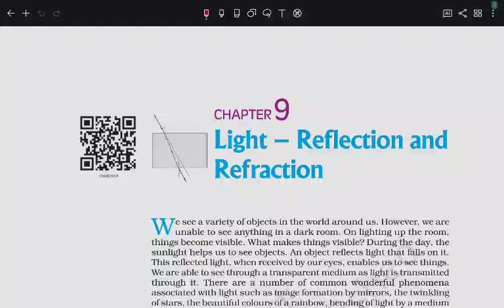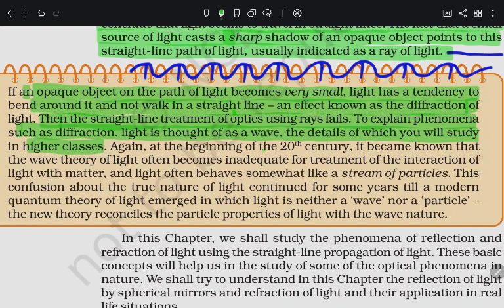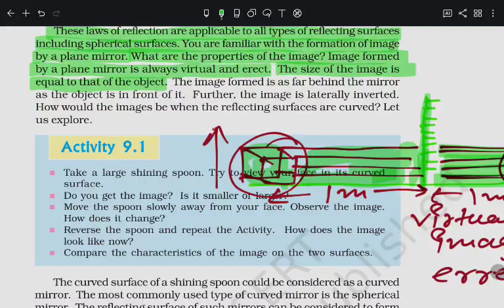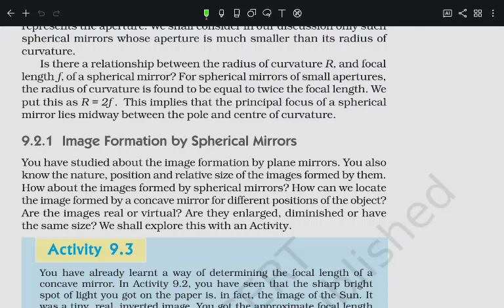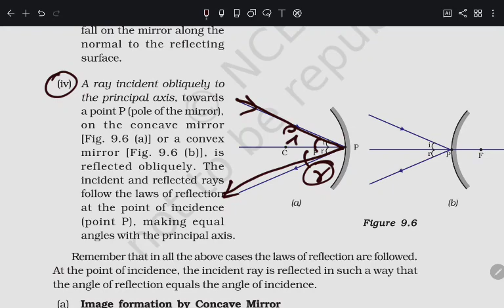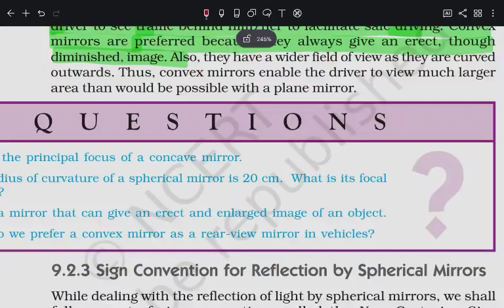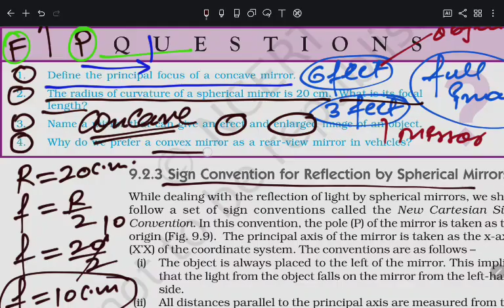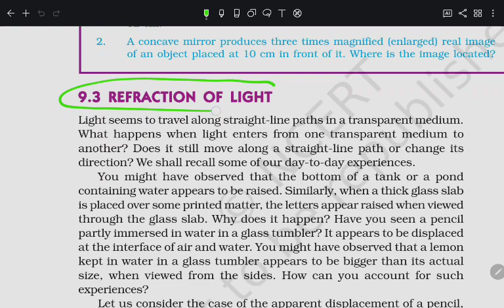ncert cbse class 10th physics light chapter Full explanation with word by word 2023-2024